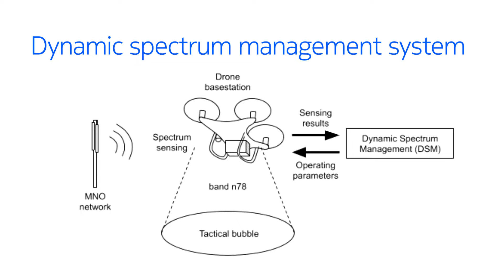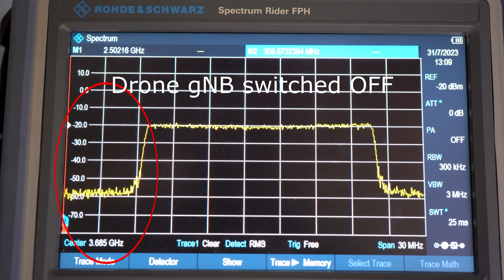Dynamic spectrum management tests done with Fairspectrum and Finnish Defense Forces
Dynamic Spectrum management for 5G drone-based tactical network